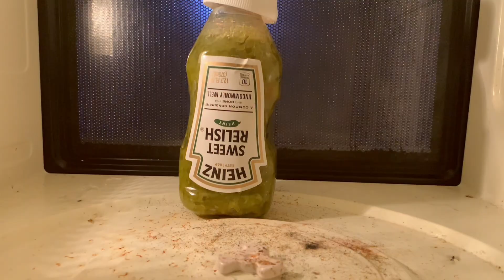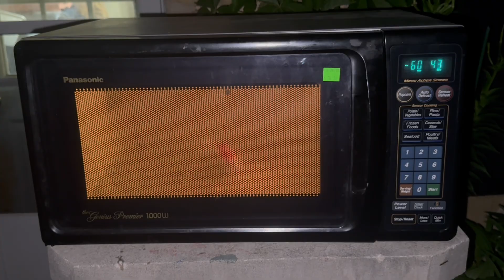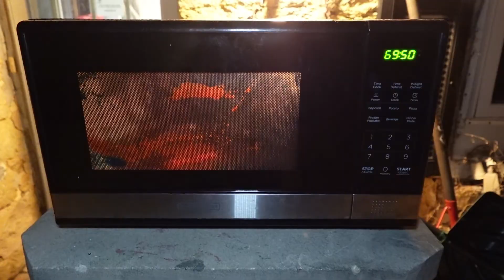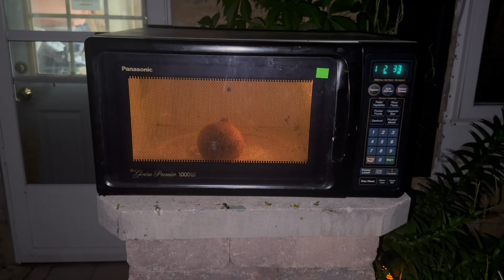Microwaving A Honey Bun?!?!